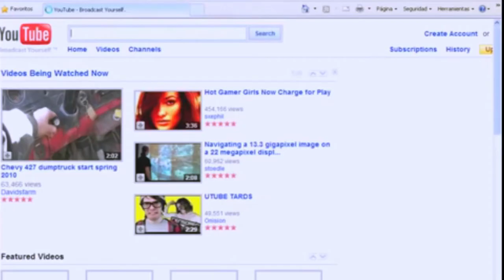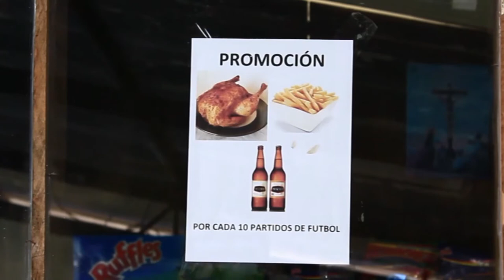Perfiles: Paola Pesantez y Jerry Ortiz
En esta oportunidad conversamos con Joselyn Pesantez y Jerry Cañar Champions, represantes de las artes marciales mixtas en la provincia, deporte que no ha sido reconocido en este iempo.
¿Qué sienten al momento de pelear? 🤼🏻‍♂️🤼🏻‍♀️
¿Cuándo inician en este deporte? 💪🏻
¿Qué hace falta para desarrollarlo en la provincia?
Ingresa al video y entérate 👇🏻
Gracias a
GAD Municipal de Biblián Negsotel Fibra-Optica Byb Bar-Restautante Oswaldo CUMBE Photography Planeta Futbol